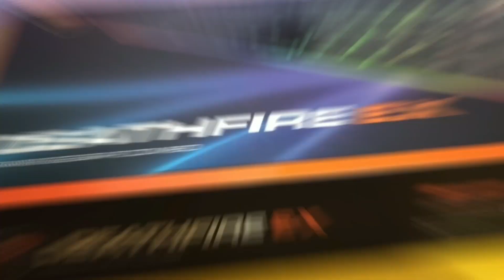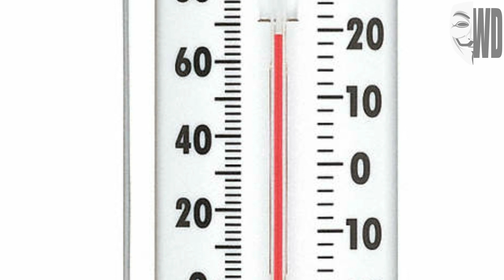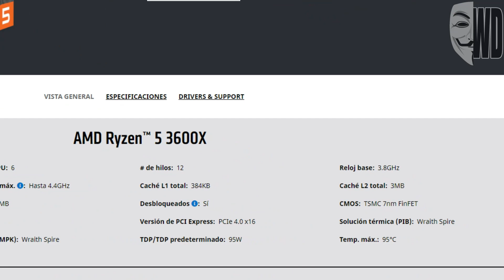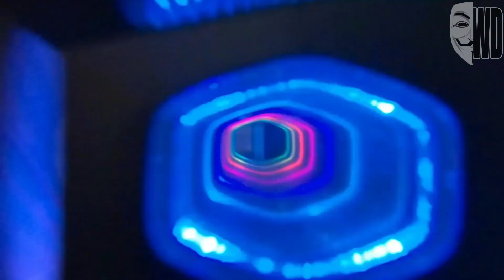El calor te está quitando FPS (Thermal Throttling) | ¿Qué es?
En este video te explicaré que es el Thermal Throttling o Estrangulamiento Térmico de manera sencilla.